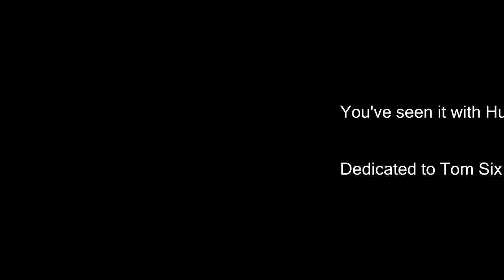The Meerkat Centipede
Filmed at San Diego Zoo. I thought it was only humans that were fans of filmmaker Tom Six. But nope. His fandom has even broken out into the animal kingdom